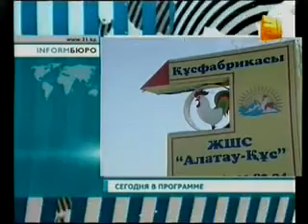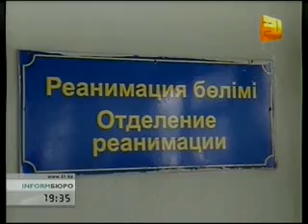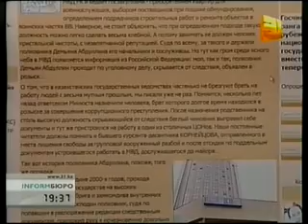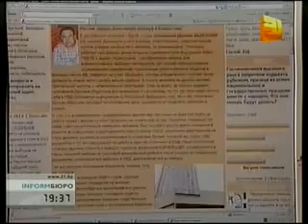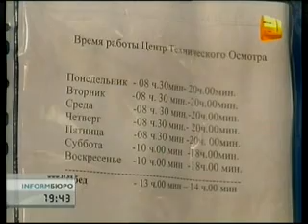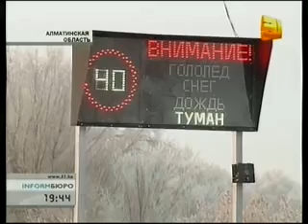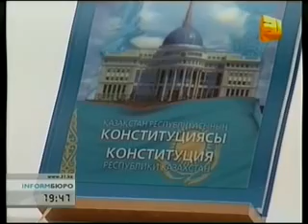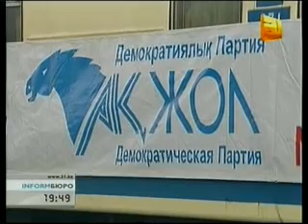Вечерние новости 31 канала (19:30) 11.01.12